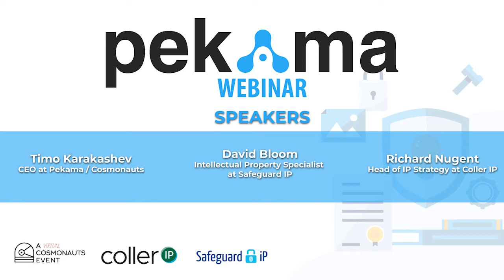Save and Protect in Times of Reset PEKAMA, FULL WEBINAR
Join us as we discuss how to Save and Protect in times of reset.

Speakers:
Timo Karakashev, CEO at Pekama / Cosmonauts
David Bloom, Intellectual Property Specialist at Safeguard IP
Richard Nugent, Head of IP Strategy at Coller IP

Panel discussion: How to manage budget, mitigate risk and unlock new opportunity in the new world of IP?

Intro
Panel discussion
Q&A